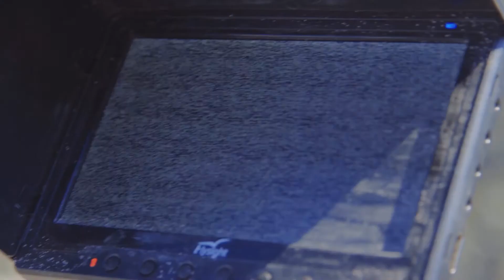Volcanology Life in the Field - Volcán Santiaguito Guatemala, C.A.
Volcanology: Life in the Field

Comparto un cortometraje creado para Nat Geo Wild, sobre el volcan Santiguito ubicado en el departamento de Quetzaltenango, en el altiplano occidental de Guatemala a 2550 msnm de altitud.

Localizado a 11 km de la ciudad de Quetzaltenango, es visitado por muchos turistas y montañistas locales que se ven atraídos por la aventura que representa observar sus explosiones y admirar un paisaje hostil, en comparación con el resto de volcanes de Guatemala.

Entre las peculiaridades del este volcán figura su ubicación, adherido a las faldas del volcán Santa María. También se distingue por su nacimiento a principios del siglo XX, provocado por una erupción en el ya mencionado volcán Santa María.